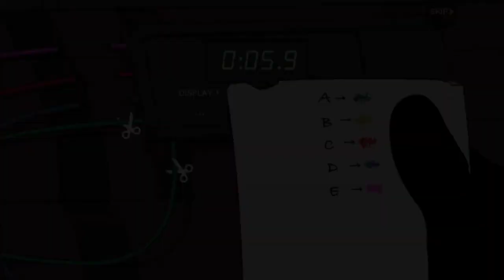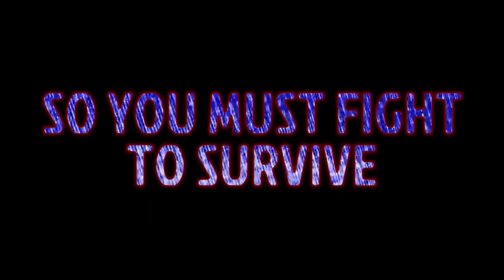20 Best Offline FPS games [Android & IOS]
1) bright mobile (708 MB)
IOS : -
7) modern combat 4 (1,2 GB)
12) special force group 3 (1,1 GB)
IOS :
15) polyfield (107 MB)
IOS : -
16) zombie camp apocalyps (145 MB)
IOS : -
20) wall of insanity (562 MB)